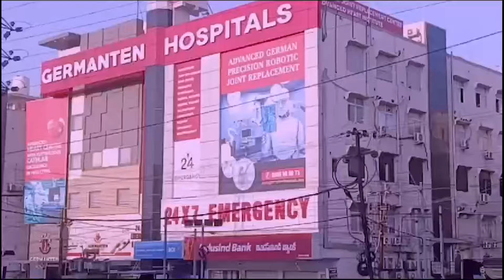MLA Majid Hussain Stops Police Arresting MIM Workers At AC Guard | IND Today